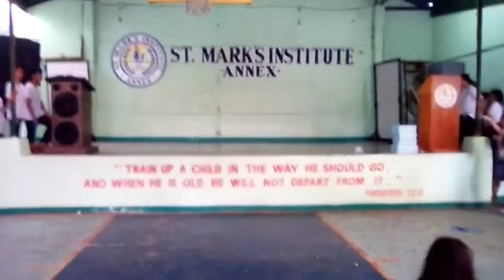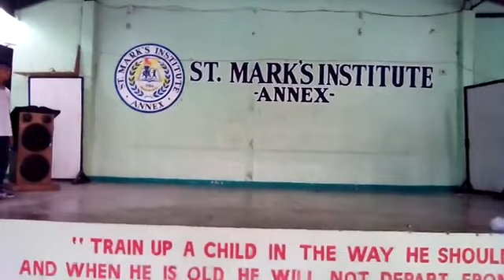SMIA S.U.L.O.N.G. Party List Miting de Avance 2018